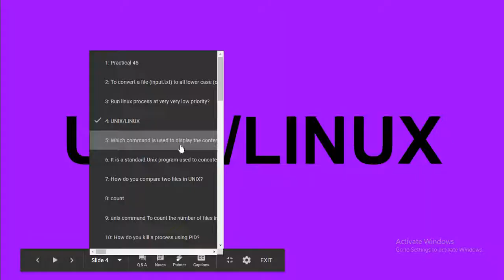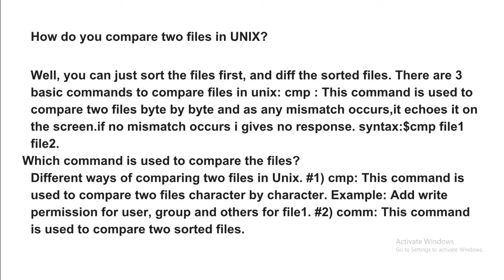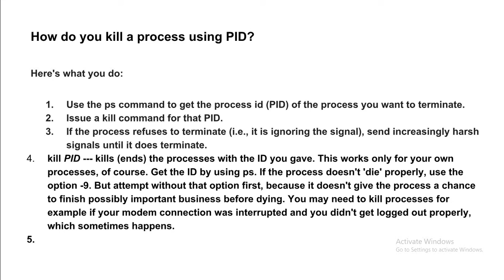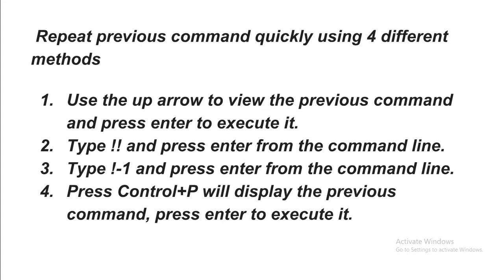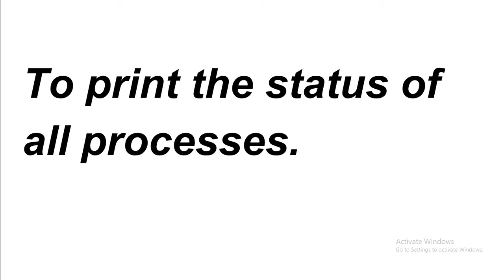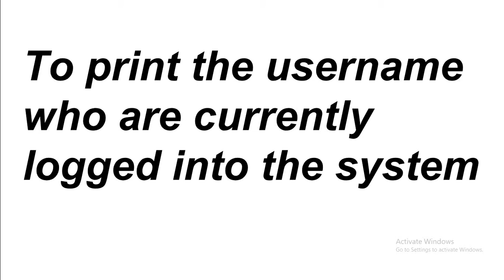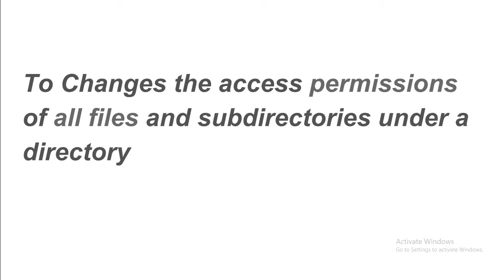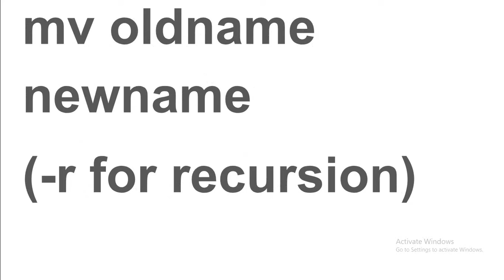UNIX/LINUX COMMANDS - PRACTICAL EXAM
UNIX/LINUX COMMANDS